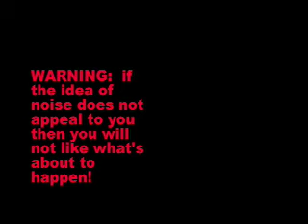DefacerBox demo WholeMess pt 2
Here's another very noisy demonstration of my DefacerBox. See part 1 one for the full description.